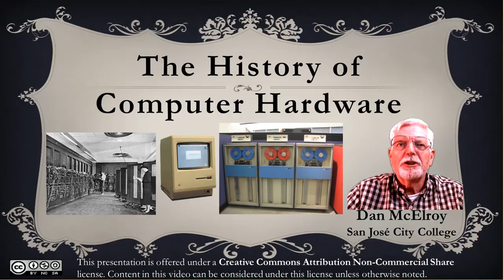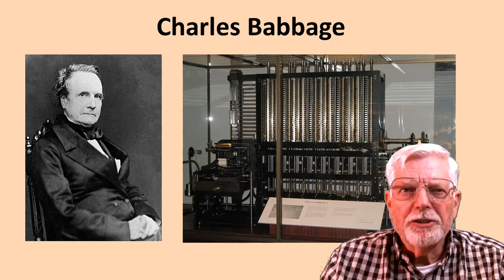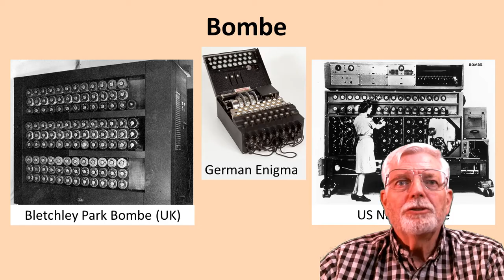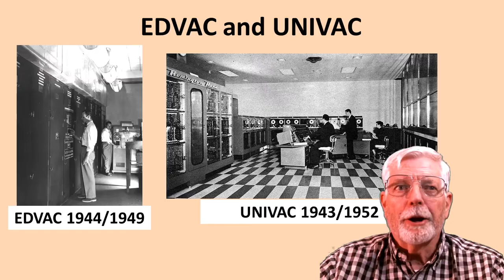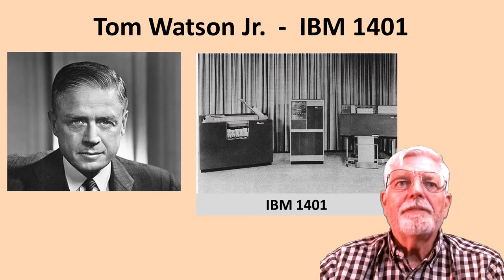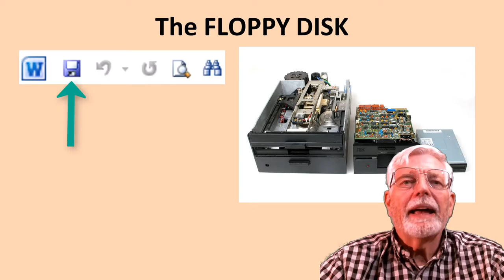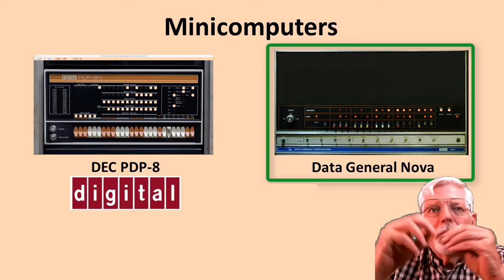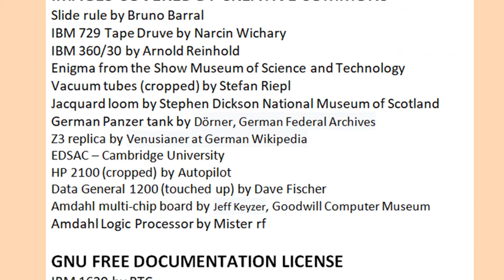History of Computer Hardware